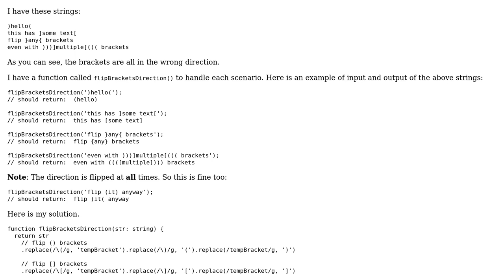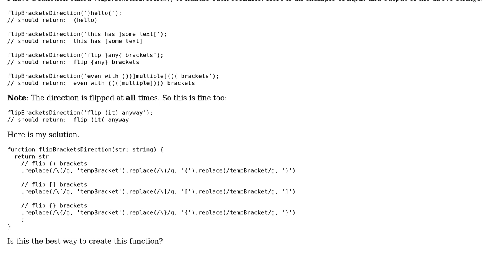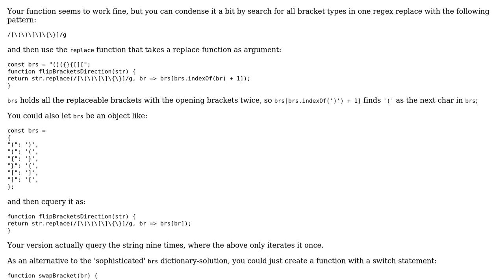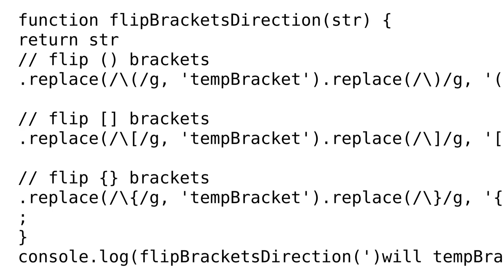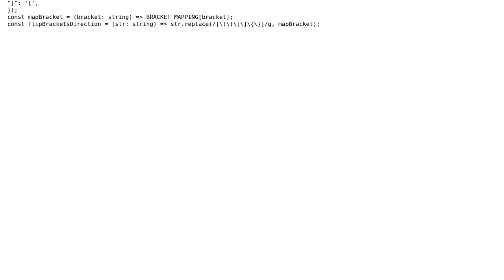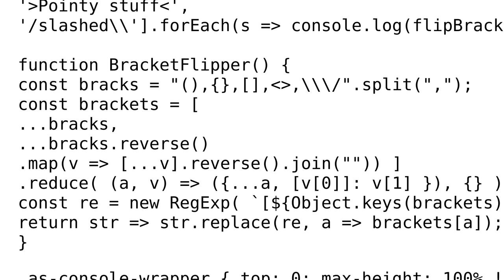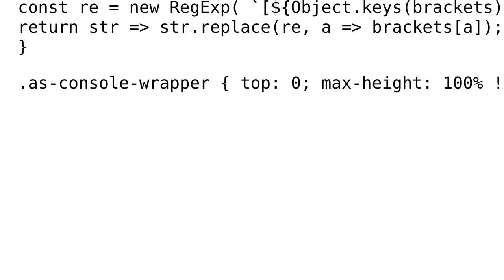JavaScript function that flips brackets direction (4 Solutions!!)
JavaScript function that flips brackets direction

With thanks & praise to God, and with thanks to the many people who have made this project possible! | Content (except music & images) licensed under CC BY-SA | Music | Images & others | With thanks to user tucuxi user SAM OnELA user KooiInc user Elron and the Stack Exchange Network Trademarks are property of their respective owners. You are responsible for your own actions.